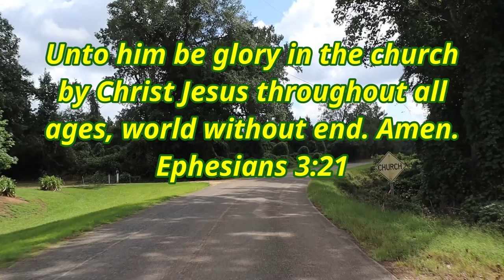Fishing ALABAMA random Ditch for ANYTHING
Travelling through Alabama going down to Florida I decided to stop and check out a ditch in a little town. Come to find out it was loaded with all kinds of fish in it.

LEW'S Fishing SG1 ultralight rod, 4 lb mono, lews 100 reel

CAMERA
FISHING LURES
rebel crickhopper
rebel craw